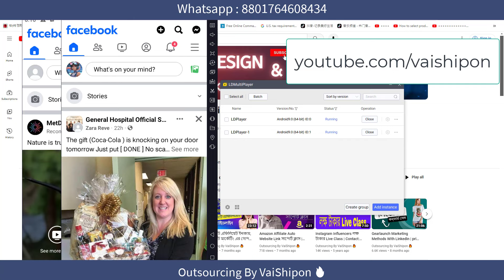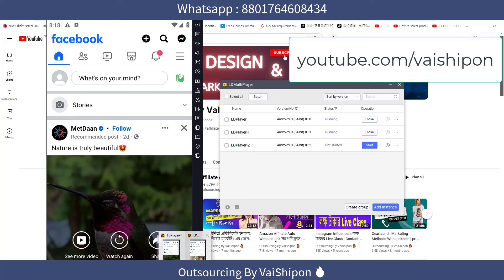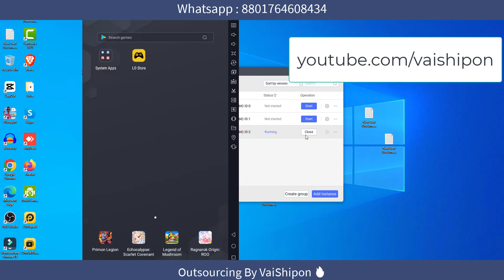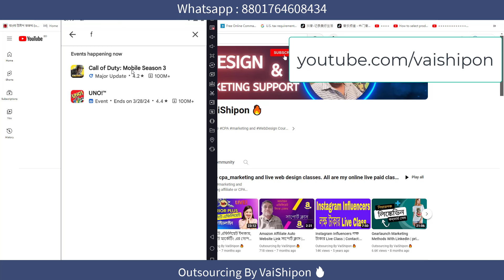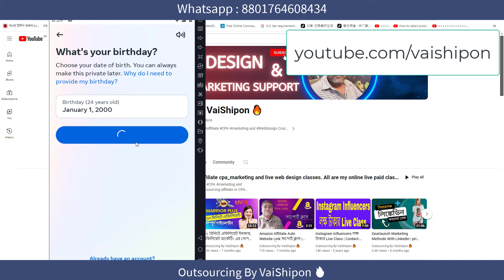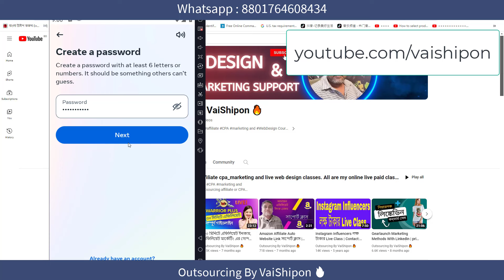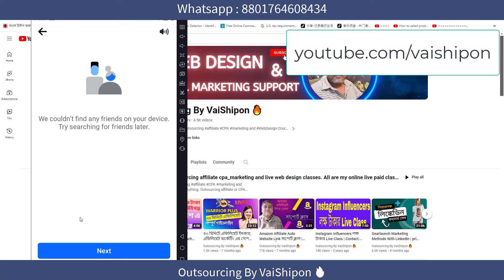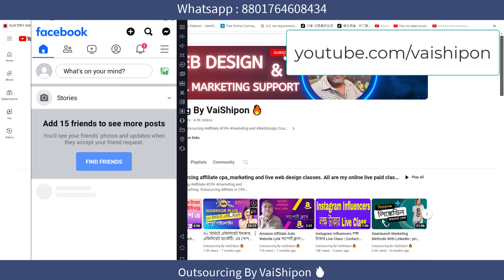আনলিমিটেড ফেইসবুক আই ডি | How to create unlimited facebook accounts bangla tutorial 2024 🔥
Skype : vaishipon
ধন্যবাদ
মনোয়ার শিপন

☐ Liked?

how to create unlimited facebook account without disabled 2024
create many facebook accounts fast

Thanks
Monwar Shipon

এই অফার সীমিত সময়ের জন্য।
১২ বৎসরের অভিজ্ঞতা ২ লাইনে বোঝানো যাবেনা, তার পর ও বলার চেষ্টা করছি।
১. ডিজিটাল মার্কেটিং নলেজ
২. আমাজন এফিলিয়েট একাউন্ট
৩. আমাজন এফিলিয়েট ওয়েব সাইট
১. ডিজিটাল মার্কেটিং নলেজ
২. মেক মানি এফিলিয়েট একাউন্ট
৩. মেক মানি এফিলিয়েট ওয়েব সাইট
১. ডিজিটাল মার্কেটিং নলেজ
২. টি শার্ট এফিলিয়েট একাউন্ট
৩. টি শার্ট এফিলিয়েট ওয়েব সাইট
১. ডিজিটাল মার্কেটিং নলেজ
২. সি পি এ মার্কেটিং একাউন্ট
৩. সি পি এ মার্কেটিং অফার এর জন্য ওয়েব সাইট
ধন্যবাদ
মনোয়ার শিপন